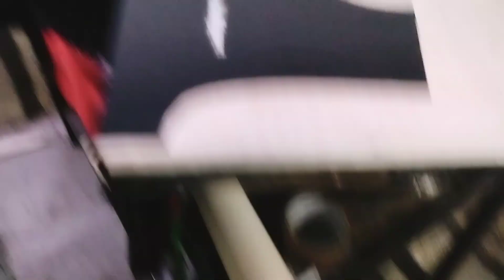ये काम कर के लाखो कमाओ 😱 [ ye Kam kar ke lakho kamao]Part time job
sim& rah। ये काम कर के लाखो कमाओ